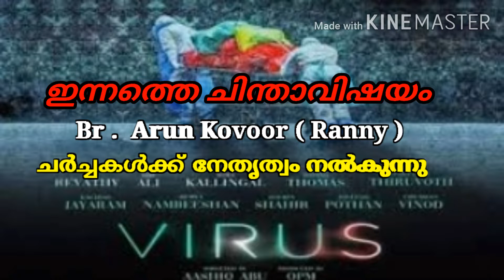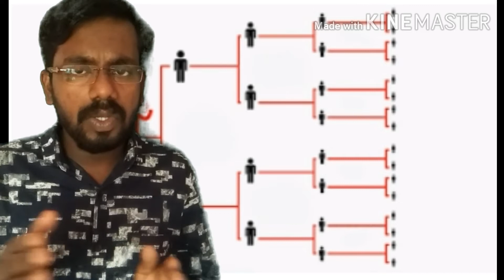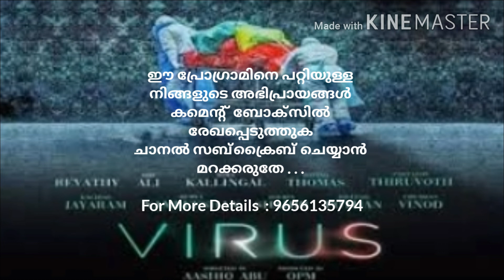കോവിഡ് കാലയളവിൽ ആരാധനാലയങ്ങൾ തുറന്ന് കൊടുക്കുന്നത് അനുവാര്യമോ??....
ഇന്നത്തെ ചിന്താവിഷയം
Br . Arun kovoor